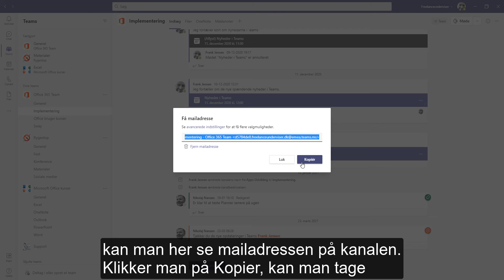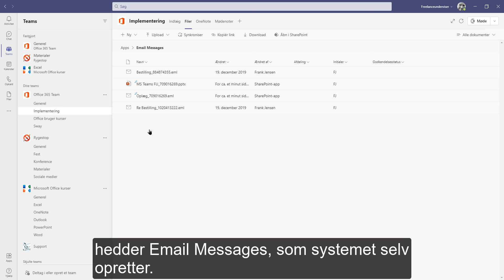Del meddelelse i Teams direkte fra Outlook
Hvis du skal sende en meddelelse/mail til et team i Microsoft Teams, kan du gøre det direkte inde fra Outlook.